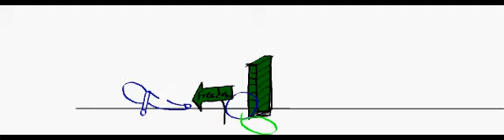Ball_Animation.avi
Simple flash animation practice of primary and secondary movements with ball and character.